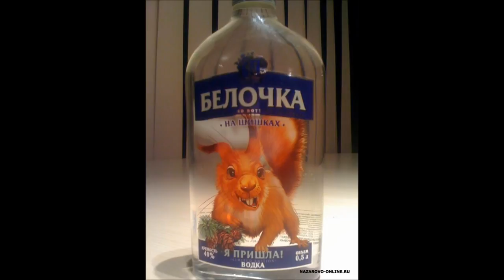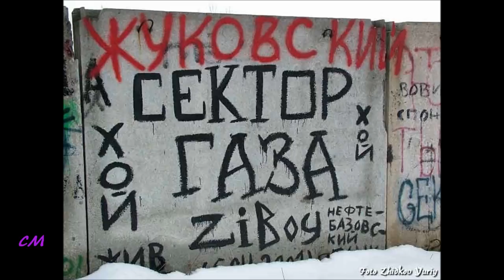Если бы водку не придумал сатана Сектор газа Юрий Хой HD